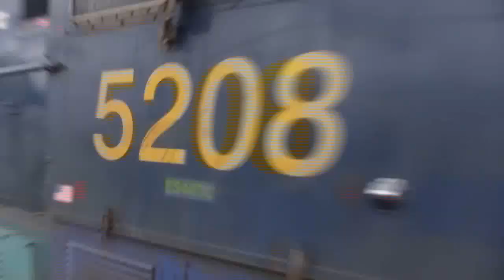Union Railfanning 3/2/13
Today, my family and I had to go down to Stockton University in order to see a dance that my sister would be in.  Before heading down, I was able to head over to Union for a couple of hours.  While there, I met up with several other railfans.

1:  Train 5517 pulls in, led by PL42AC 4009.  Trailing is Cab Car 7014.
2:  Cab Car 7008 leads Train 5514 , and PL42AC 4027 provides the power.  Though it's hard to hear over the roar of the engine, the engineer gives a shave and a haircut while departing.
3:  Train 5519 arrives with PL42AC 4027 on the point.  The engineer gives a shave and a haircut as he pulls in.  Bringing up the rear is Cab Car 7008.
4:  Norfolk Southern 211 cruises through with D9-40CWs 9300, 9943, and 9417 hauling 125 cars.
5:  Train 5516 enters with Multilevel II Cab Car 7056 on the point.  Powering this 7 car set is PL42AC 4029.
6:  C40-8W 7312 and ES40DC 5208 are on the point of CSX Q300, totalling 40 cars.
7:  PL42AC 4029 leads Train 5521, and Cab Car 7056 is at the end.
8:  Train 5518 arrives with Cab Car 7014 leading the way.  PL42AC 4009 provides the power.
9:  PL42AC 4009 pulls Train 5523 into the station as snow flurries fly everywhere.  Cab Car 7014 brings up the rear.